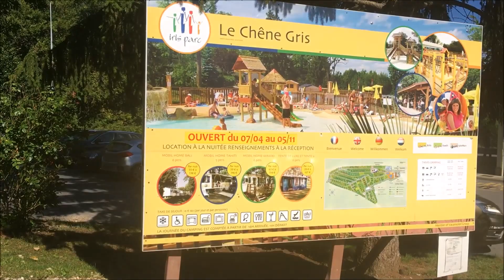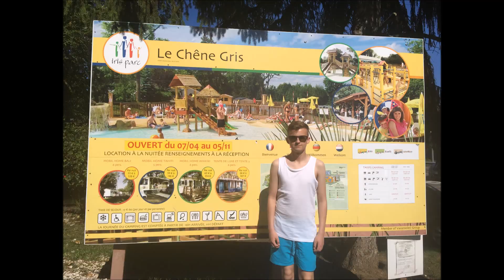Le Chene Gris 2017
Hiya this was the 4th time we've stayed at Le Chene Gris, this time we stayed in a Navajo tent for 3 days , so we could have a day at Disney before moving onto Spain.